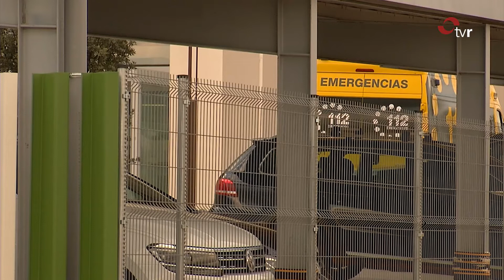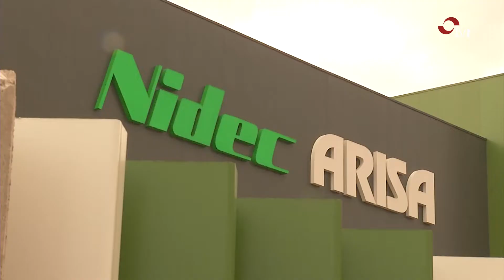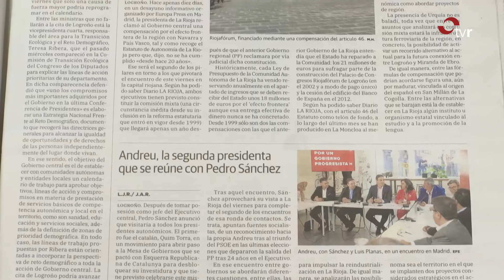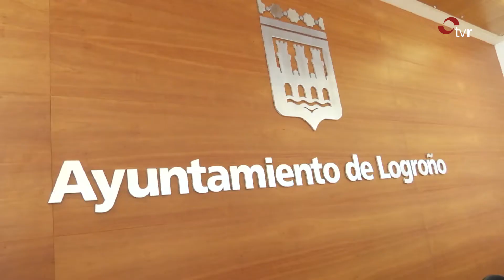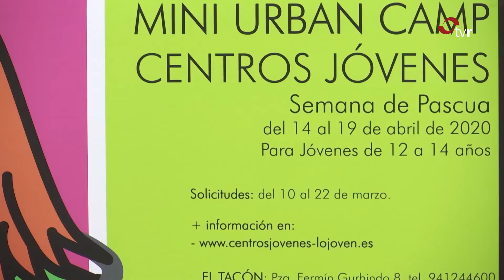INFORMATIVO 25-02-20 2 EDICIÓN